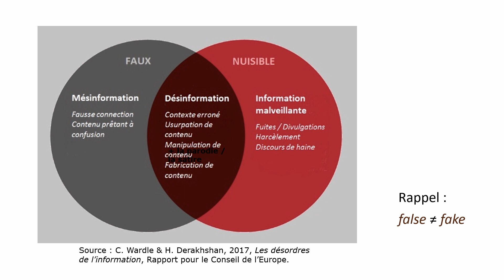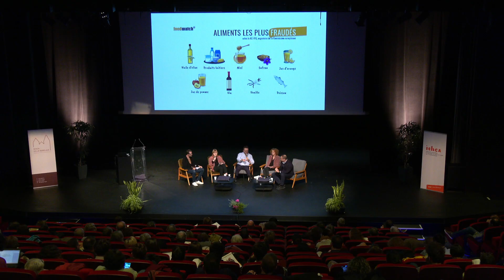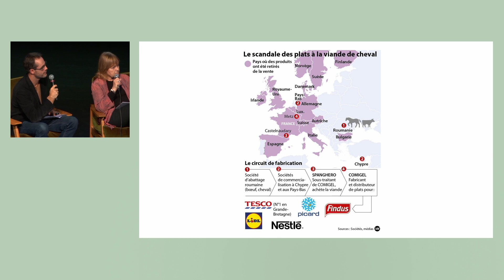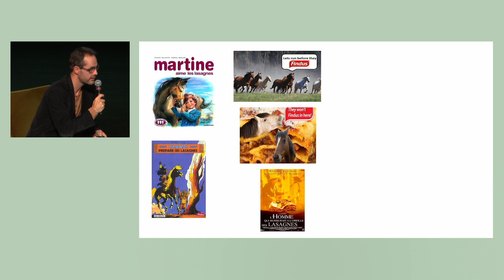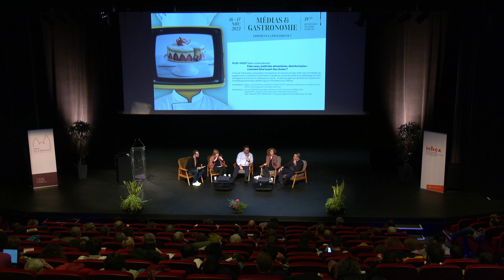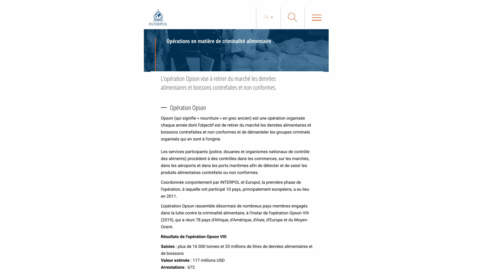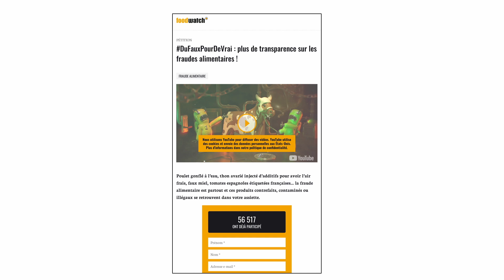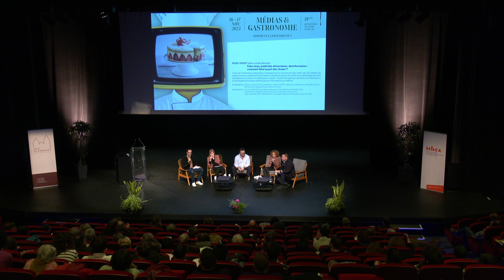Fake news, publicités alimentaires, désinformation : comment faire la part des choses ?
Crise de l’information alimentaire, transparence et connivences des chefs avec les médias, les
angles morts ou oubliés de l’information culinaire, la culture du mythe et du stéréotype, les infos
 anxiogènes, la violence ou l’éthique en cuisine… Autant de sujets qui permettront d’observer si
le média gastronomique vérifie toujours l’information qu’il diffuse.

Modérateurs : Marie-Laure AUGRY, journaliste et Jérémie NICEY, maître de conférences, université de Tours,
EPJT École Publique de Journalisme de Tours

Intervenants : Vincent FERNIOT, journaliste-animateur, Public Sénat et Sud Radio, Paris
Ingrid KRAGL, directrice de l’information, Foodwatch France, Paris

Jean-Sébastien PETITDEMANGE, journaliste animateur, RTL, Paris